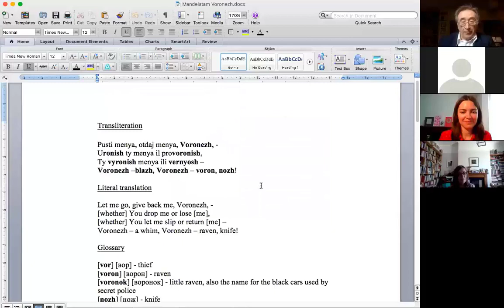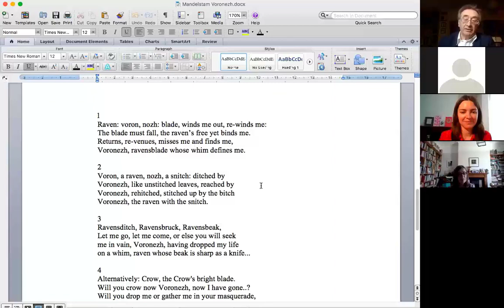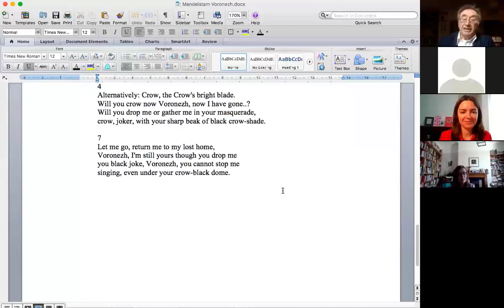George Szirtes on Translation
International Booker Prize winner George Szirtes delivers the keynote lecture at Bristol Translates 2021, the literary translation summer school. Szirtes reflects on his work as a poet, translator and, most recently, judge on the prize he won himself earlier. He explains that while translation is an activity often carried out “in the lab,” it is important that it should be done “for the shop” so that its fruit can be enjoyed “in the street.” The lecture is titled, “The Poet as Translator of Poetry and Fiction or, How to Mind One’s Own and Other People’s Business.”